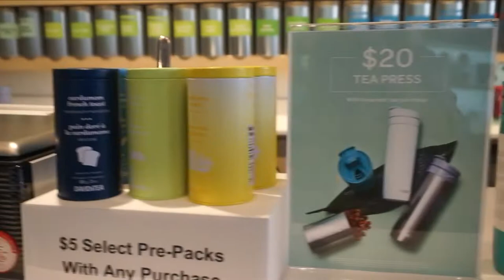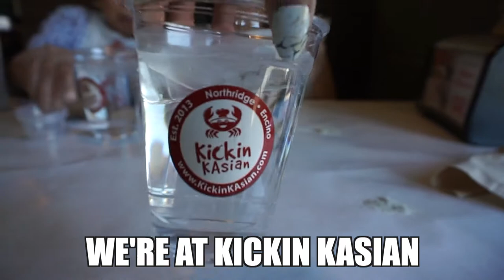GOOD EATS AT KICKIN KASIAN! TIN'S VLOGGIN - vlog week 314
Celebrating my Mom's birthday at Kickin Kasian Northridge and cookware hunting.

xoxo,
Tin ^.^

**01/26/19 - 01/27/19 **

Vlogging Camera